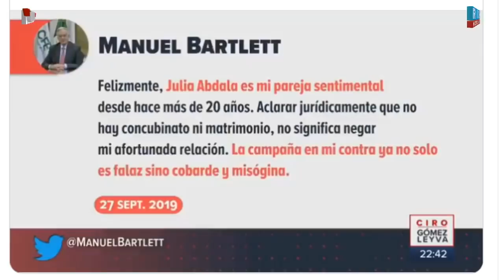Se calló el sistema de AMLO con BARTLETT |RID Tv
Bartlett una vez más tiró al sistema